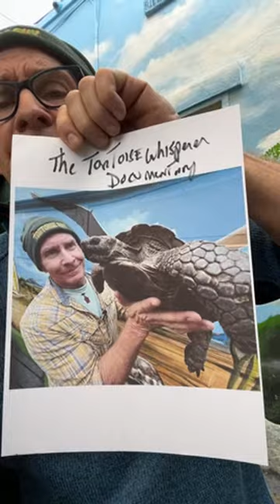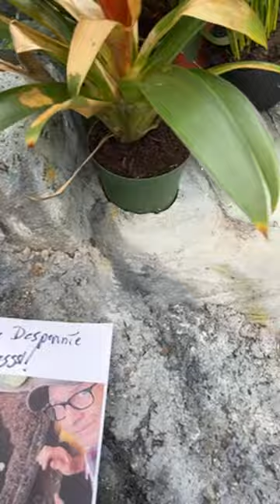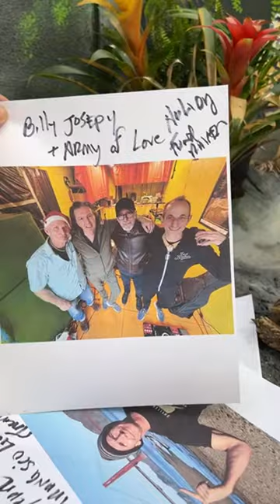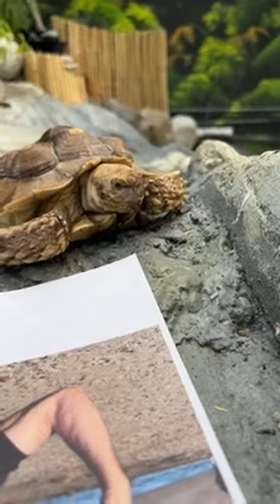Stream’in Sundays w/ BABY tortoises 🐢🥚